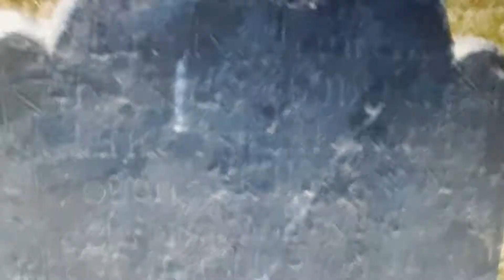Trampoline park problems